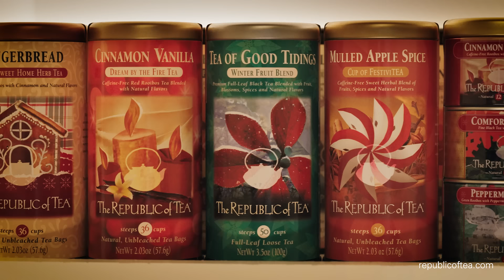Celebrate the Season with a Cup of Cheer from The Republic of Tea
It's that time of year - to slow down, to snuggle up, to gather with our dearest family and friends - or take a much-needed moment for ourselves. The Republic of Tea offers a number of uniquely crafted seasonal teas to relax and unwind this holiday.